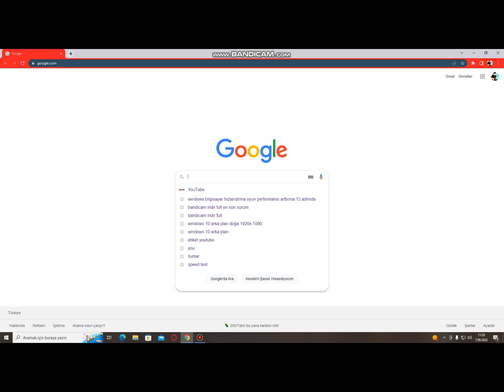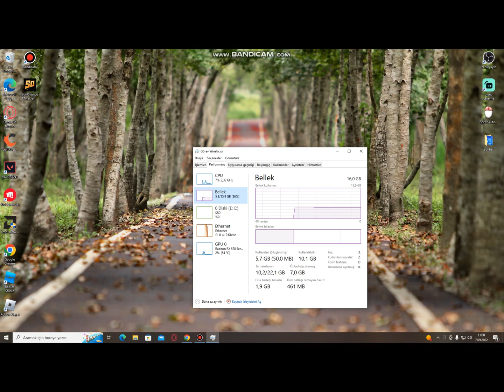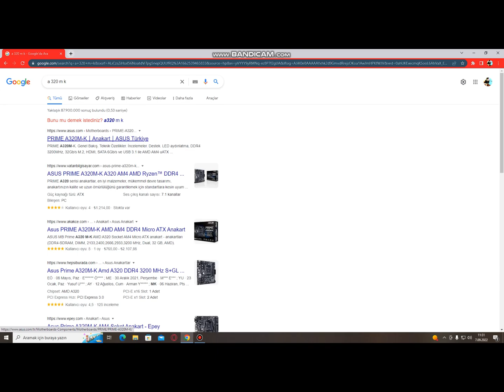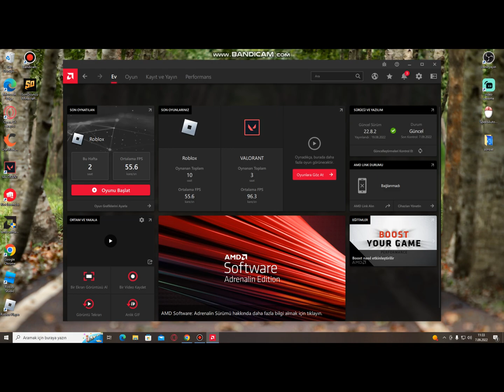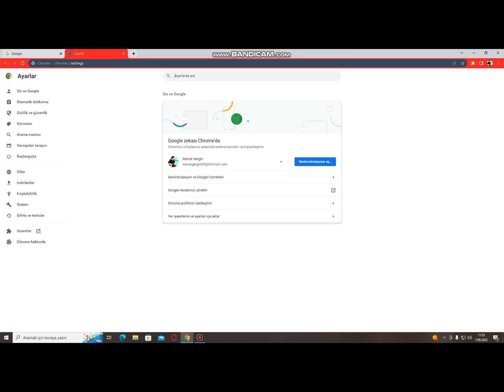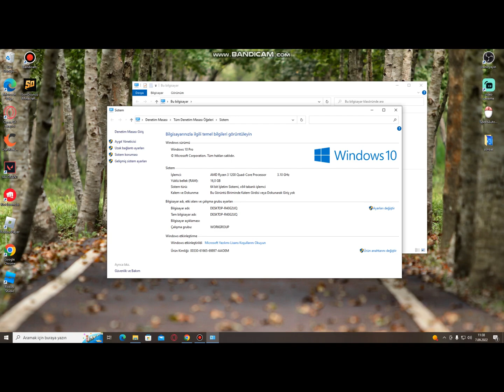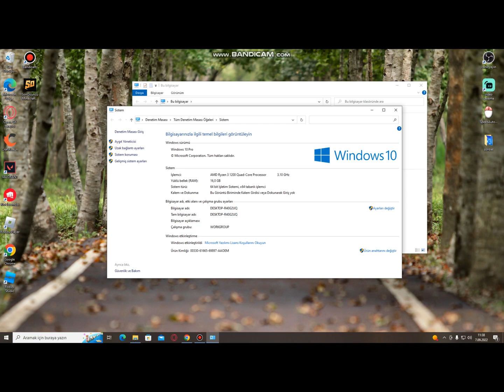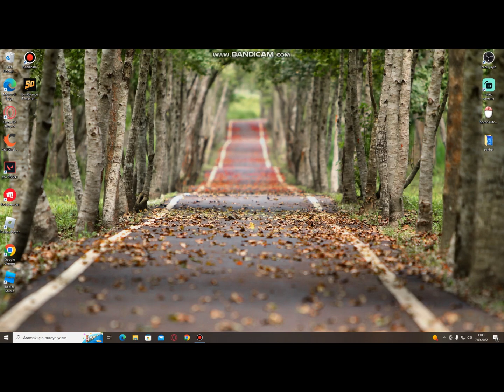Windows 10 Kişisel Bilgisayar Bir Sorunla Karşılaştı Ve Yeniden Başlatılması Gerekiyor %100 çözüldü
Windows 10 kişisel bilgisayarınız bir sorunla karşılaştığınızda yeniden başlatılması gerekiyor. Bu durumda Windows 10 temasını yaptıktan sonra klasörlerindeki bilgilerinizi yeniden bulundurunuz. İşlemi tamamladıktan sonra süreç tamamlanmadan yeniden başlatabilirsiniz.

windows 10 kişisel bilgisayar bir sorunla karşılaştı ve yeniden başlatılması gerekiyor

 bir sorunla karşılaştı yeniden başlatılması gerekiyor hatası,
kişisel bilgisayarınız bir sorunla karşılaştı ve yeniden başlatılması gerekiyor,
kişisel bilgisayarınız bir sorunla karşılaştı ve yeniden başlatılması gerekiyor pubg,
kişisel bilgisayarınız bir sorunla karşılaştı ve yeniden başlatılması gerekiyor win 10
windows 10 kişisel bilgisayarınız bir sorunla karşılaştı ve yeniden başlatılması gerekiyor,
windows 10 kişisel bilgisayarınızda tanılama yapılıyor hatası,
windows 10 kişisel bilgisayarınız bir sorunla karşılaştı yeniden başlatılması gerekiyor,
windows 10 kişisel dosyaları ve uygulamaları sakla,
windows 10 kişisel dosyaları koru,
windows 10 kişisel erişim noktası,
windows 10 bilgisayarınız kişisel bir sorunla karşılaştı
windows 10 hata ayıklama,
windows 10 hata kodu 0xc00000f,
windows 10 hata sesi,
windows 10 hatası,
windows 10 hataları,
windows 10 hata ayıklama modu kapatma,
windows 10 hata onarma,
windows 10 hata düzeltme,
windows 10 hata veriyor,
windows 10 hata iletisi hesabınızda oturum açamıyoruz,
windows 10 hata ayıklama modu,
windows 10 hata ayıklama kapatma,
windows 10 hata ayıklama programı,
windows 10 hata bildirimi kapatma,
windows 10 hata barkodu,
windows 10 hata bulma,
windows 10 kritik hata başlat menüsü çalışmıyor,
windows 10 beklenmedik bir hata oluştu,
windows 10 bir hata ile karşılaştı,
windows 10 sıfırlanırken bir hata oluştu,
windows 10 sıfırlarken bir hata oluştu,
windows 10 etkinleştirme son hata çözücü,
windows 10 g/ç hatası,
windows 10 beklenmeyen g/ç hatası,
windows 10 hata denetimi,
windows 10 hata düzeltme programı,
windows 10 hata düzeltici,
windows 10 etkinleştirme hata,
windows 10 format atarken hata,
windows 10 format atma hata,
windows 10 hata geçmişi,
windows 10 hata giderme,
windows 10 hata günlüğü,
windows 10 güncelleme hata,
windows 10 2004 güncellemesi hata,
windows 10 hata kodu 0xc004f074,
windows 10 hata kurtarma,
windows 10 hata kodu 0xc00000e,
windows 10 hata kurtarma pc açılmıyor,
windows 10 hata kodu 0xc00000e9,
windows 10 hata karekod,
windows 10 hata kodu 0x8000ffff,
windows 10 mağaza sunucu hata yaptı,
windows 10 mağaza hata kodu 0x80072ee7,
windows 10 sıfırlanırken hata oluştu,
windows 10 sıfırlarken hata oluştu,
windows 10 pro hata kodu 0xc004f074,
windows 10 hata raporu kapatma,
windows 10 sifirlarken hata verdi,
windows 10 sıfırlama hata,
windows 10 sıfırlarken hata,
windows 10 hata tarama,
uefi windows 10 hata,
windows 10 hata verip kapanıyor,
windows 10 kurarken hata veriyor,
windows 10 sıfırlama hata veriyor,
windows 10 indirirken hata veriyor,
windows 10 yüklerken hata,
windows 10 sıfırlama yaparken hata,
hata kodu 0xc00000e windows 10,
hata 0x800f081f windows 10,
windows 10 hata 1068,
windows 10 hata 1053,
windows 10 1909 hata,
windows 10 2004 hata,
hata 5 erişim engellendi windows 10,
windows 7 windows 10 yaparken hata,
windows 7 windows 10 yapma hatası,
windows 7 kod 10 hatası çözümü,
directx 9 hatası windows 10